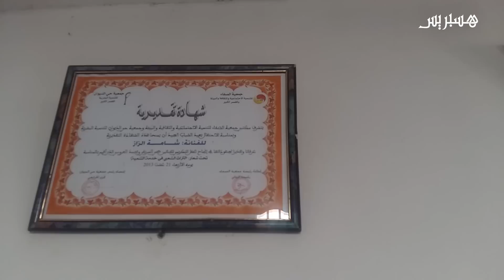شامة الزاز تحكي معاناتها ُأثناء زيارة لجمعية كرامة